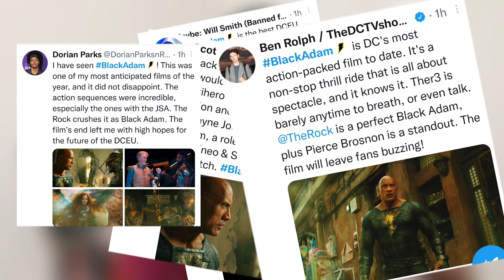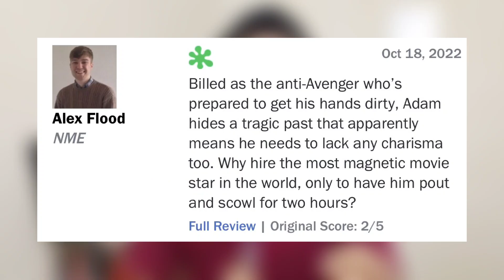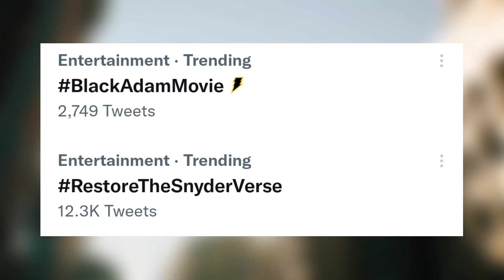Critics kuch bhi bole..,Movie Bawaal hai🤩 || Black Adam Spoiler Free Review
📌Post Credit scene

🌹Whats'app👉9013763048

💐This all social media for you i always here you can any time ask any questions!!

00:11 Great Action,VFX,Cinematography
00:37 Wear Story.
01:07 Weak Side Characters.
02:02 You get what you wanted!!
02:34 Poor Critics Review
03:22 Don't let Black Adam go down like BVS.
04:19 Don't listen what Haters says.
04:42
04:56 DC Phase 2